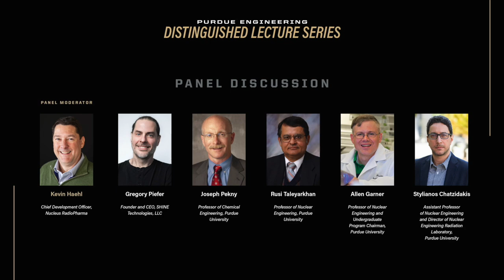Purdue Engineering Distinguished Lecture Series: Greg Piefer, Panel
This year we're celebrating our consequential impact on the world – 150 Years of Purdue Engineering!

On September 13-14, the college will launch the celebration with events including thought-provoking lectures by distinguished speakers, award ceremonies celebrating community excellence and student competitions that serve as a space for emerging talent to showcase their skills and innovation. Other milestone moments will include ribbon cuttings, anniversary celebrations and alumni events that provide a platform for graduates to reconnect, reminisce and forge new connections within the industry.

For more information about Purdue Engineering’s sesquicentennial celebration and upcoming events,